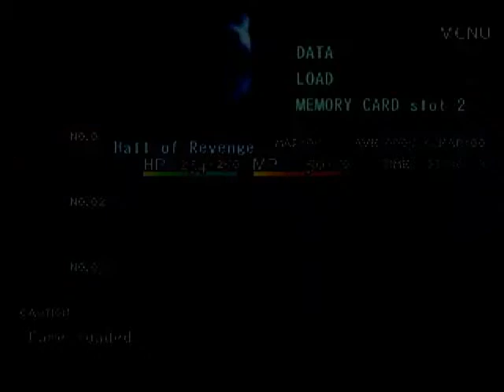[03] Let's play Vagrant Story - The Catacombs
I'm doing a full playthrough of the game:
- Full cinematic and story
- No guide used
- I will try to not cut any part unless it's completely useless. I will even leave my mistakes and failures (game over, etc...)
- Some refinements and gameplay details will be explained
- I have some issues with my audio quality due to my capture card. Sometimes the sound is irregular and I need to find a way to fix it.

I already played the game some years ago so I'm not completely blind. But in the beginning of the game I'm a little bit rusty, so I will occasionally do some mistakes.